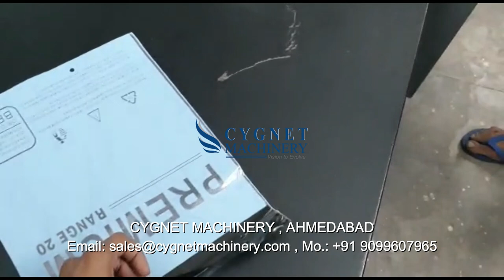Zipper Bag Making Machine - Cygnet Machinery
Zipper Bag Making Machine

CYGNET MACHINERY

Manufacturer & Exporter of Plastic Extrusion, Processing & Converting Machinery

Office Address:
Office No: 7-8, Second Floor, Wing ”A”,
Barcelona Complex, Nr. Odhav S P Ring Road,
Odhav, Ahmedabad-382415, Gujarat, INDIA.